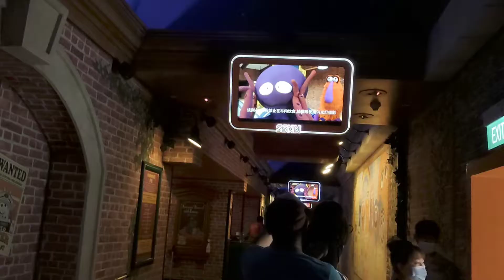Universal Studios Singapore